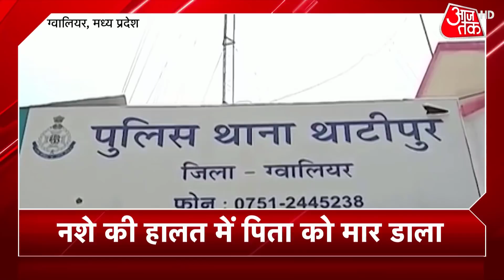Bike चोरी के आरोप में शख्स को पेड़ से बांधकर बुरी तरह पीटा! Video Viral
यूपी के अमरोहा में हैवानियत का वीडियो वायरल हुआ है, तस्वीरों में देखा जा सकता है कि कैसे एक शख्स को पेड़ से बांधकर बुरी तरह पीटा जा रहा है, बताया जा रहा है कि जिसकी पिटाई हो रही है उस पर मोटर चोरी का आरोप है, जानकारी के मुताबिक ये वीडियो छरायूं थाना क्षेत्र के जमनाबाद का, वीडियो वायरल हुआ तो पुलिस ने कार्रवाई करते हुए दो लोगों पर मुकदमा दर्ज किया और एक शख्स को गिरफ्तार कर लिया है ।